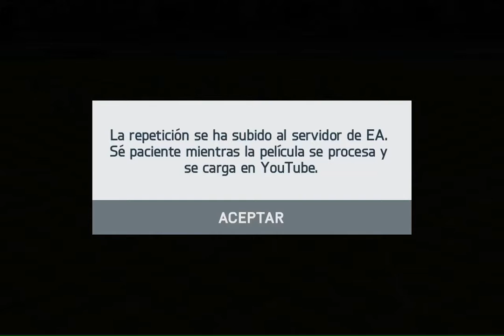FIFA 14 iPhone/iPad - Atlético Madrid vs. FC Schalke 04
WE ARE FIFA 14! The most popular sports franchise is back in your hands with all new ways to play on mobile. With the exception of a few key premium modes, gamers can play most of the features for free, and core gamers who want to engage further can unlock new features for a deeper experience.

Feel the excitement of every pass, shot, and tackle with new touch controls. Touch the screen to select players, then drag them to future positions, tap to pass and defend, swipe to shoot. Now you can position your entire team at all times instead of just one or two players, enabled by the new controls of FIFA 14 on mobile.

Build your team with the finest players in the world and pick your style of play in FIFA Ultimate Team for mobile. Manage your club and compete to earn coins, then spend them on new players and items to improve your team with endless possibilities.

With EA SPORTS Football Club Match Day you can connect your gaming experience to the real world. Match Day drives real-world news ripped from the headlines around the world into FIFA 14 on mobile. Real-world football drama such as injuries, suspensions and team form are reflected in-game for a better experience on your device.

Connect to the real world by choosing between the atmospheres of 34 stadiums, playing with one of the over 600 teams, from 33 leagues available in the game. With an improved console-like interface, you can enjoy the authenticity and innovation that the FIFA franchise is known for.

For the first time ever, FIFA 14 commentaries on mobile are available in five different languages (English, French, German, Italian and Spanish), allowing more fans all over the world to enjoy the best football experience in their own language.